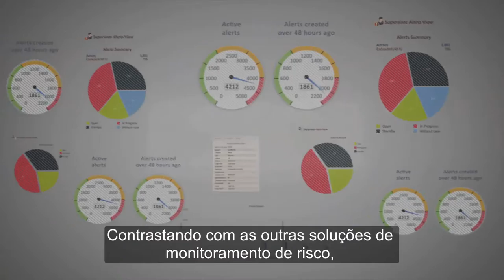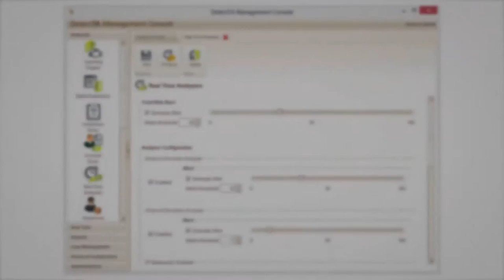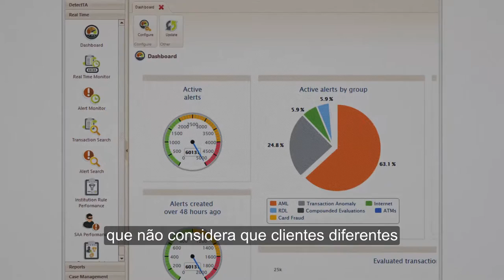Como análises de comportamento e ciência de dados podem combater a fraude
O DetectTA unifica o monitoramento em tempo real de risco de todos os canais, acompanhando desvios das ações normais dos usuários através de análises de comportamento. Você pode ir muito além do uso de regras customizadas, detendo transações suspeitas com os perfis heurísticos de comportamento dos usuários do DetectTA.